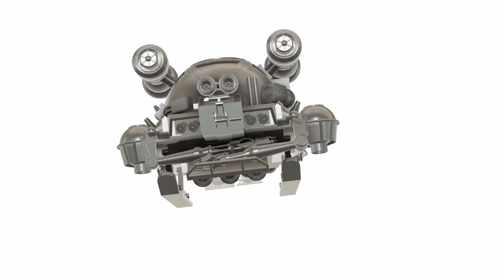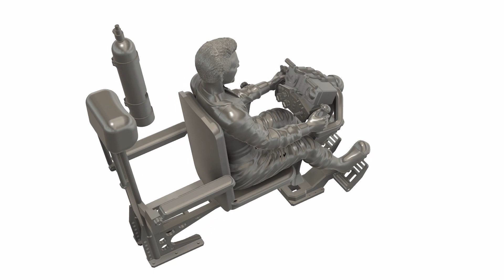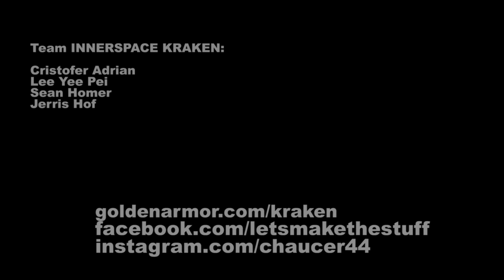INNERSPACE Kraken submarine prop 3D PRINT FILES BREAKDOWN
The full breakdown video for the Kraken submarine, seen in INNERSPACE.  This is an in-depth look at the 3D model you can print at home.